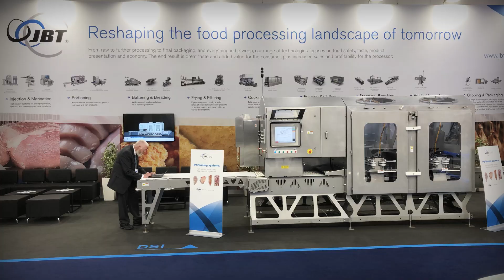JBT at IFFA 2019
JBT FoodTech